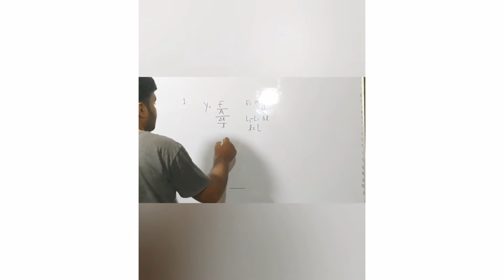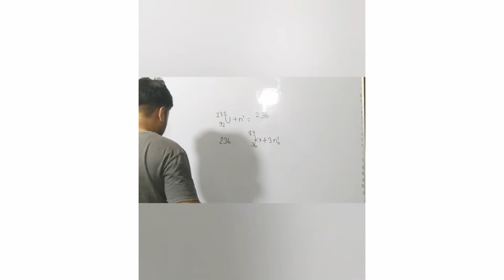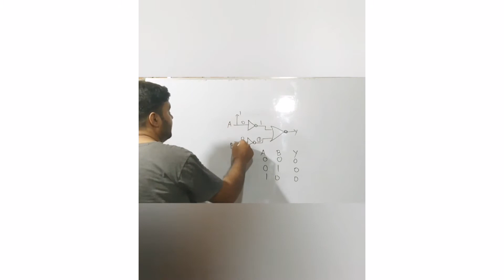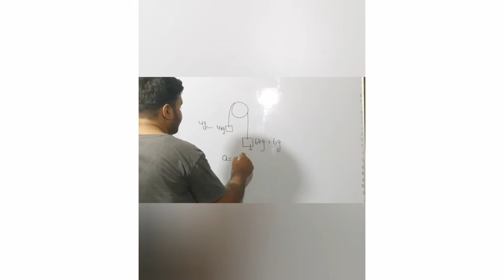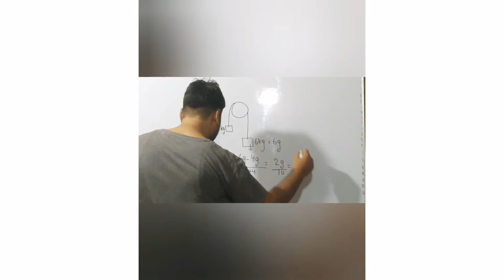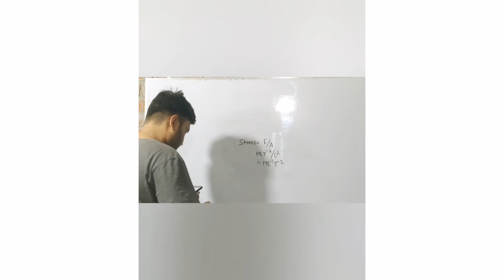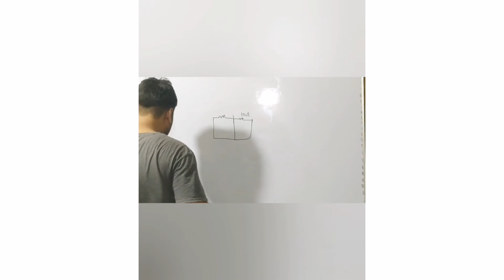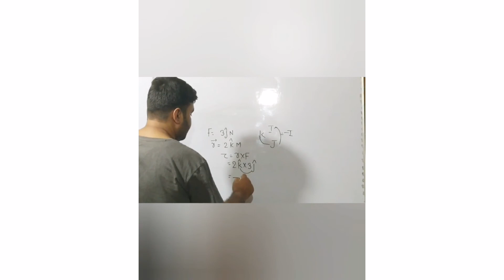Neet 2020 Physics Solution